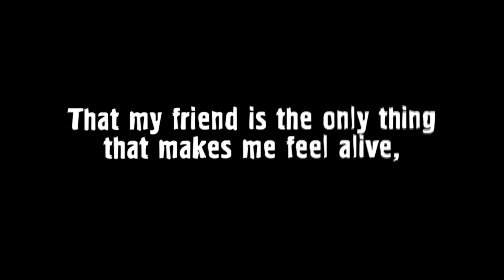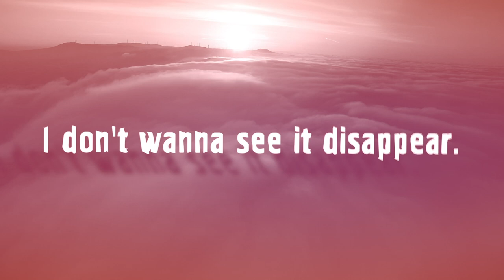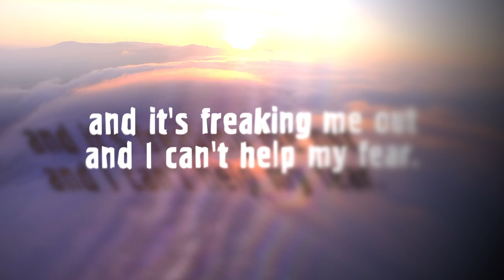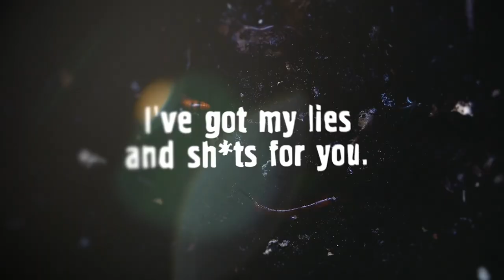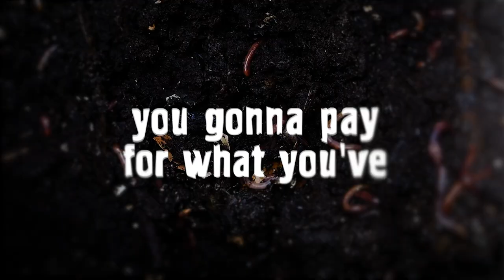Raido feat. Dodo&Greesh - DOWN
Song: Down
Performer: Raido feat. Dodo&Greesh

Released in september (2020) with the financial support of Musicautor, as a single, in support of the ongoing protest demonstrations held in Bulgaria against the massive corruption in the country's administration, judiciary and among the bulgarian politics.

Music, Lyrics & Audio Production: Konstantin Raydovski (Raido)

Musicians: Konstantin Raydovski - guitars, bass, keyboards, programming
Grisha Georgiev (Greesh) - vocals,
Dobromir Valkov (Dodo)- drums

Audio:

Recording, Sound Engineering, Edit, Mixing&Mastering: Konstantin Raydovski

Video Credits to:

Idea & Creative: Ruslan Grudev (Rocko)

Video by Life Of Pix from Pexels
Video by Miguel Á. Padriñán from Pexels
dron - Bozhidar Banov - Porto

                             Down Lyrics:

                          It's a long long fight...

Alone I'm trying, through these walls of laws today.
You know I always lie and never-ever have the right to speak the truth again.
It's a long, long fight, gotta know what makes me feel so well .
The more I steal - the more I wanna own...and from my soul to sell.
Long long time, long long time to f***in fill my bank accounts.
I've lied and served so well for those, who payed for my campaigns.
That my friend is the only thing that makes me feel alive, feel alive, feel alive.

Down down.
I wanna see you in the crowd.
Clown, clown - you gonna pay for what you've done.
That's for real.

I'm so good at legal steal. That's my specialty.
Making you to believe in me.  Don't you know? I use the law.

I don't wanna lose my everything, I don't wanna see it disappear.
All I know is that I've blackened my life and i's freaking me out and I can't help my fear.
All my life and everything, all the lying words I ever said.
 Last chance to save my skin and lie that crowd.

Down down.
Clown, clown - you gonna pay for all you've done.

To all the sheep that vote for me...

I've got my lies and sh*ts for you. I'll promise everything you want me to.
I'll drive your life out to nowhere. Yes my friend - I'm your personal nightmare.
To all the sheep that vote for me - you'll f***ing see what's gonna be.
I'll burn your dreams, your future too. With a lot of help from you.

Down down.
I  wanna see you on the ground.
Clown, clown - you'll f***'n pay for all you've done.

To all the sheep that vote for me - fright, fright!
Your own ass is my cash machine - right, right.